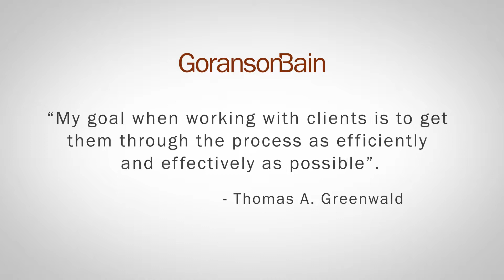Getting to Know Family Law Attorney Thomas A. Greenwald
Tom Greenwald is a partner with Goranson Bain Ausley. He has been licensed to practice law since 1992 and has been working with GoransonBain since 1994.

Tom's goal in working with clients is to get them through the process as efficiently and effectively as possible. His approach to family law is to have a planned and thoughtful approach to cases, and more importantly, to deal with client expectation. He excels in dealing with property issues, finance, and business-related issues.

He is also experienced in dealing with high-conflict personalities and mental health issues, including narcissistic personality disorder, bipolar personality disorder, and borderline personality disorder. Many clients have described Tom Greenwald as a good listener that is compassionate and truly interested in what is best for his clients.